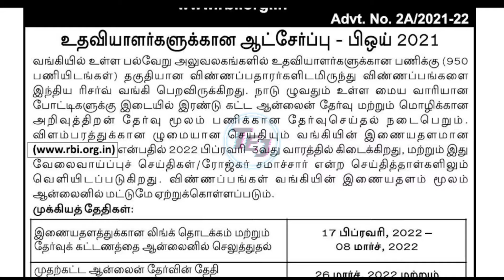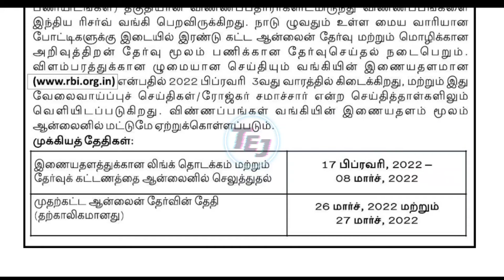RBI Recruitment 2022. Reserve Bank of India (RBI) - Tamil Education Jobs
Dear Friends,

RBI Recruitment 2022. Reserve Bank of India (RBI) has released the latest notification for the post of Assistant Posts. Selected Candidates will be placed Across India. Totally they have released 950 vacancies in RBI Department.

Application Fee
Update on 17th Feb 2022